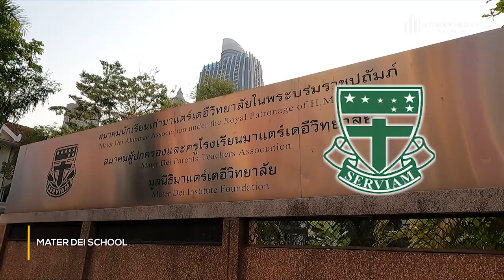Condo Virtual Tour EP.127 - Muniq Langsuan 4 Bedrooms Penthouse for Sale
✨MUNIQ Langsuan✨
A wealth of planning has gone into the lifestyle design of Muniq Langsuan in order to realize a design that is gorgeous and unparalleled in the way it addresses all the needs and desires of exquisite urban living. The residents’ amenities at Muniq Langsuan have been specially designed to offer idyllic experiences every day. At the top level, residents enjoy the use of a two-story amphitheater, the Private Chef Dining Room, and the Decanter Sky Lounge. 🍸
Soi Langsuan is one of Bangkok’s most prestigious addresses in Central Bangkok. The convenient distance to many of the city’s most popular shopping, dining, and entertainment highlights, including a few minutes’ walk from Muniq Langsuan to Lumpini Park. 🚶💨

💁‍♀️ Type: Penthouse
246 Square Meter
2,647 Square Feet
3 bedrooms 3 bathrooms
Rental 400,000 Baht / 10,000 USD
Sale 125,000,000 Baht / 3,000,000 USD
0:00 Location
1:46 Facilities
3:05 Penthouse
3:08 Floor Plan
3:20 Living Area
4:15 Bedroom 1.
4:49 Bedroom 2
5:34 Bedroom 3
6:17 Balcony
6:40 Living Area
6:44 Facilities
6:51 MUNIQ Langsuan

                             Crucify – Johny Grimes

By HOMEFINDER (THAILAND) Co Ltd.

HOMEFINDER (THAILAND) Co Ltd. - 3/F, Summer Hill, 1106 Sukhumvit Road, Phrakhanong Sub-District, Klongtoey, District, Bangkok, 10110 Thailand